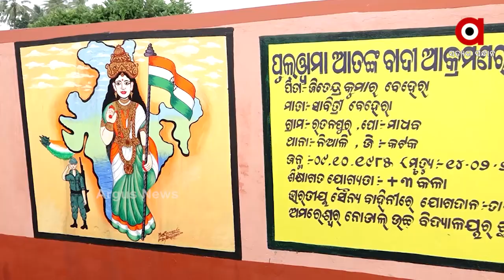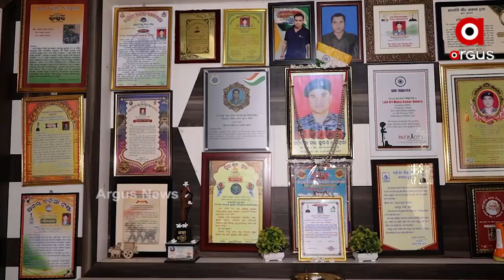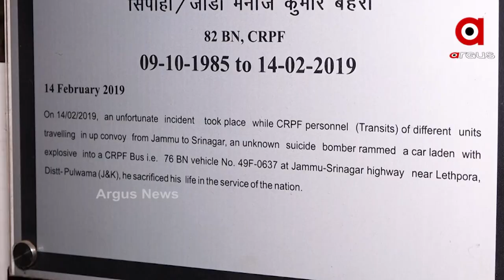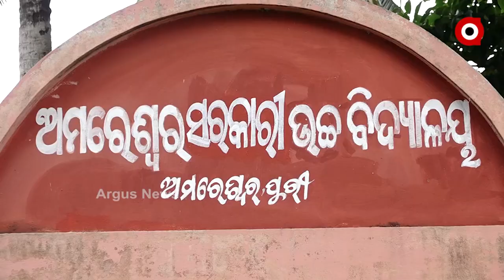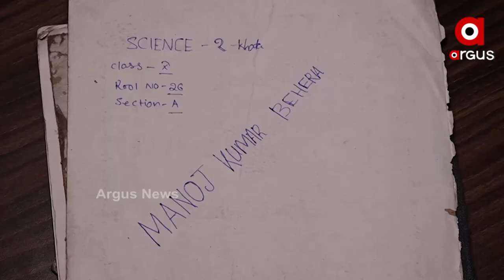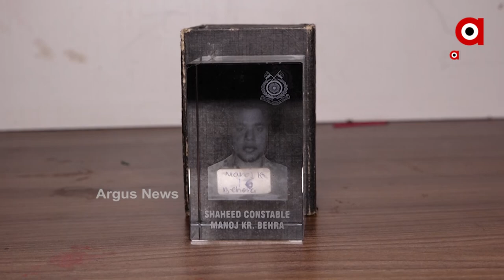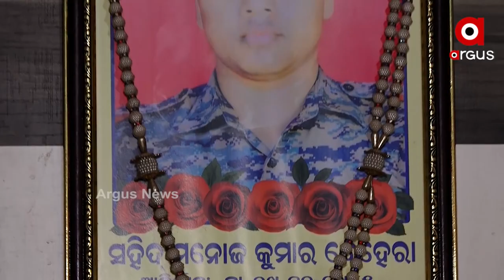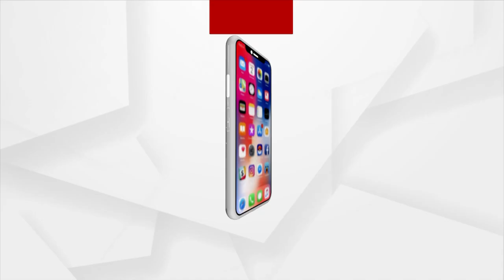Saheed Salaam | A tribute to Martyr Manoj Behera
ସହିଦ୍ ସଲାମ୍ - ସହିଦ୍ ମନୋଜ ବେହେରା